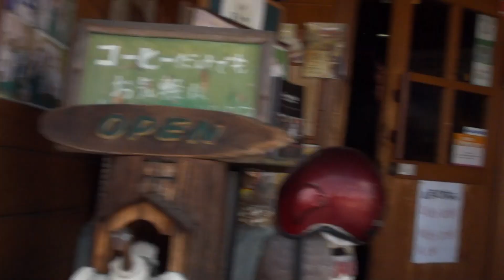侵入者 介入者 究極アメリカン 2007 スズキ イントルーダークラシック400 2007 Suzuki Intruder Classic400 VK54A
中川家家族6人の日常を綴って行こうとアップすることにしました。
十人十色、六人六色プラス一匹、毎日色んな事がありますが、此処と言う所動画を撮れず日夜頑張って参ります。
色付けされた動画ではなく、ありのままの中川家！仲が良いんだか悪いんだか･･･
そんな動く大阪の紛れもない家族の動画をアップして行きます。

バイク・車から動く物は専門チャンネル、乗り物依存症ｃｈへ移動します。

乗り物依存症ｃｈ
身体の不自由なお父さん、でも少しづつバイクも乗れるようになって来ました。

中川家の日記帳
メインチャンネル、素敵な面々chで没になった動画をアップ。